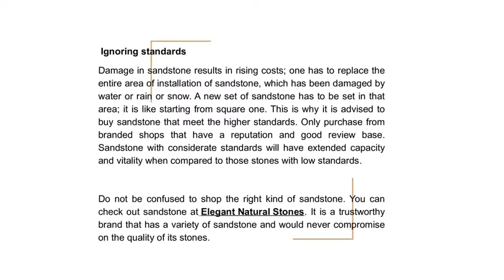Factors For Good Quality of Sandstone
Factors like Testing frost resistance, Overlooking the strength of stone matters for quality of Sandstone. You can check out Indian Sandstone Slabs at Elegant Natural Stones.